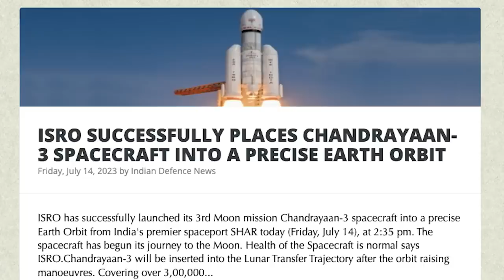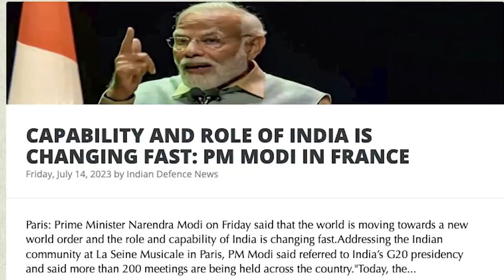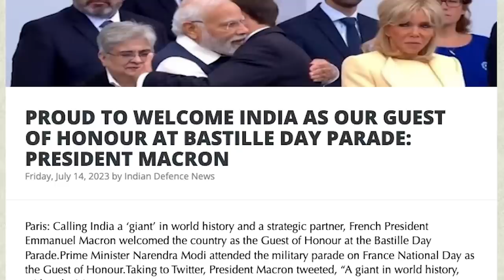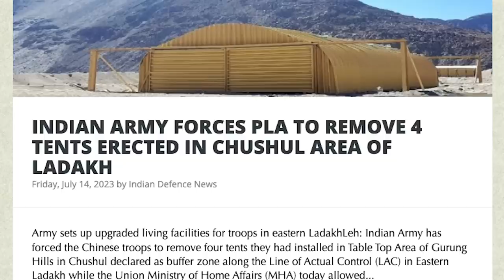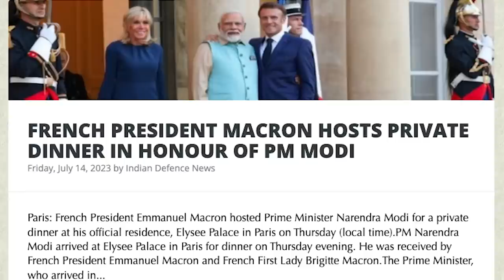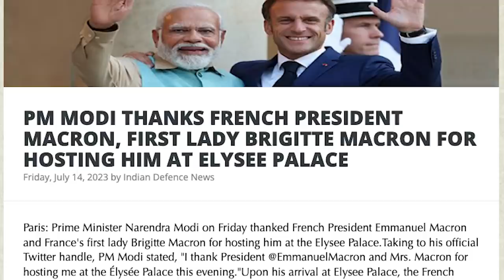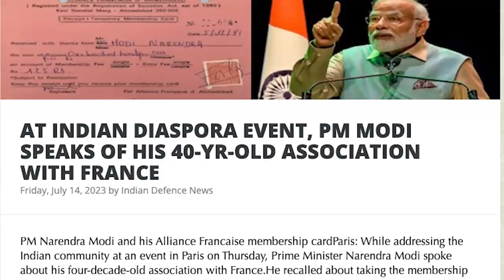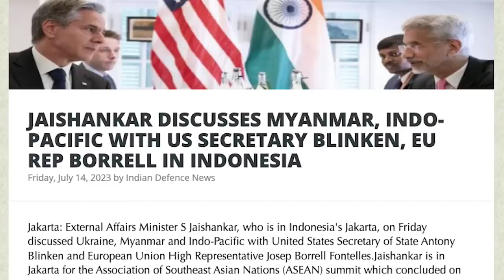லடாக்கில் பெரிய மோதல் | China Lost Four Tents | Putin Snubs Erdogan | Chandrayaan Magic |TAMIL | SKA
In this latest Dream Big with SK video, we will be discussing:
- ISRO SUCCESSFULLY PLACES CHANDRAYAAN-3 SPACECRAFT INTO A PRECISE EARTH ORBIT
- WHY INDIA CHOSE RAFALE-M OVER F/A-18 SUPER HORNET
- INDIA MIGHT GET ORDERS FROM RUSSIA FOR AIR-LAUNCHED BRAHMOS-A FROM RUSSIA AS THEY DO NOT HAVE AN EQUIVALENT
- INDIAN ARMY FORCES PLA TO REMOVE 4 TENTS ERECTED IN CHUSHUL AREA OF LADAKH
- PM MODI CONFERRED WITH FRANCE'S HIGHEST AWARD, 'GRAND CROSS OF THE LEGION OF HONOUR'
- FRENCH PRESIDENT MACRON HOSTS PRIVATE DINNER IN HONOUR OF PM MODI
- INDIA AND FRANCE HAVE AGREED TO USE UPI IN FRANCE: PM MODI
- L&T PLAYS A CRITICAL ROLE IN INDIA'S CHANDRAYAAN-3 MISSION; INVOLVED FROM MANUFACTURING OF SUBSYSTEMS TILL MISSION TRACKING
- PM MODI THANKS FRENCH PRESIDENT MACRON, FIRST LADY BRIGITTE MACRON FOR HOSTING HIM AT ELYSEE PALACE
- AT INDIAN DIASPORA EVENT, PM MODI SPEAKS OF HIS 40-YR-OLD ASSOCIATION WITH FRANCE
- INDIAN STUDENTS PURSUING MASTER'S DEGREE IN FRANCE WILL BE GIVEN POST-STUDY VISA OF 5 YEARS: PM MODI
- INDIA TO OPEN NEW CONSULATE IN MARSEILLE IN FRANCE
- PEOPLE-TO-PEOPLE CONNECT IS STRONGEST FOUNDATION OF INDIA-FRANCE PARTNERSHIP: PM MODI
- PAKISTAN'S KARACHI RANKED AMONG ‘ONE OF THE WORST LIVEABLE CITIES’ IN THE WORLD
- FRANCE READY TO OFFER NAVAL SCALP MISSILE WITH THREE SCORPENE SUBS
- POST DEAL, FRENCH NAVY TO PROVIDE ITS OWN RAFALE MARINE AIRCRAFT TO INDIAN NAVY FOR TRAINING
- INDONESIA: JAISHANKAR, LAVROV DISCUSS REGIONAL AGENDAS; INTERACTION WITHIN SCO, BRICS
- Moscow plays down Erdoğan claim on grain deal extension
- The US secretary of state, Antony Blinken, pressed on Friday for Russia to extend a grain deal which expires next week, warning that the developing world would suffer if it did not.
- Erdoğan suggests Putin agreed to grain deal extension
- FM Lavrov: The US and its NATO satellites are creating risks of a direct armed clash with Russia, and this is fraught with catastrophic consequences.
- Ukraine intelligence chief rules out invasion from Belarus